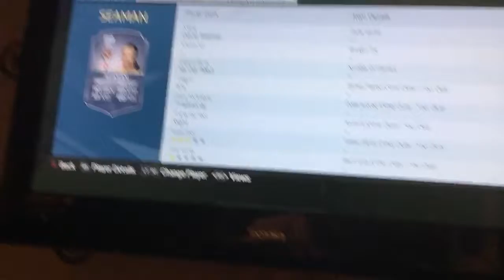FIFA 16 - PAST AND PRESENT SQUADS | ARSENAL